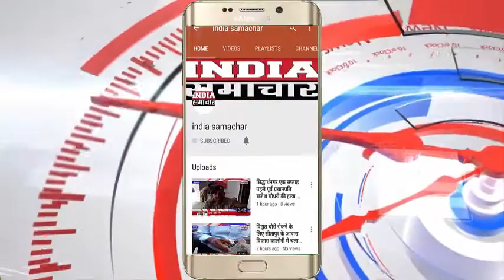तारानगर में अम्बेडकर युवादल ने मनाई जगमाल सांसी की प्रथम पुण्य तिथि